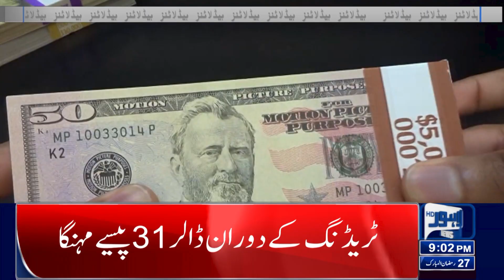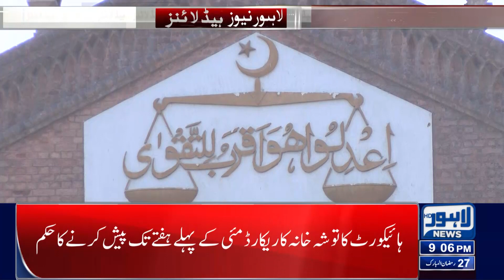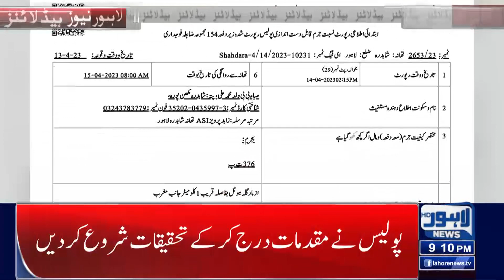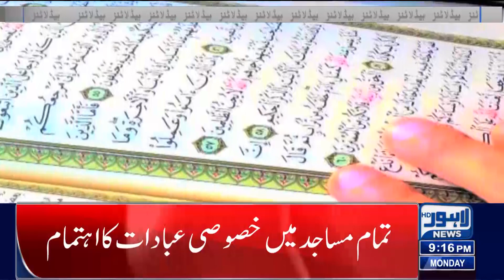Increase In Inflation | 09:00 PM News Headlines | 17 April 2023 | Lahore News HD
Imran Khan fears another 'operation' at Zaman Park during Eid holidays

CM gives deadline for issuing pending petrol pump NOCs

PM, caretaker CM sharpen the focus on Lahore

PTI govt deliberately slowed down development in Punjab: PM Shehbaz

Govt, PTI 'willing to talk' as JI-backed bid for negotiations bears fruit

JI chief meets Imran, Shehbaz to end impasse

USD to PKR , The Dollar Rate in Pakistan Today on 17 April 2023 is Rs. 284.40. This is the interbank rate for US Dollar to Pakistani Rupee at the start of the business day today.